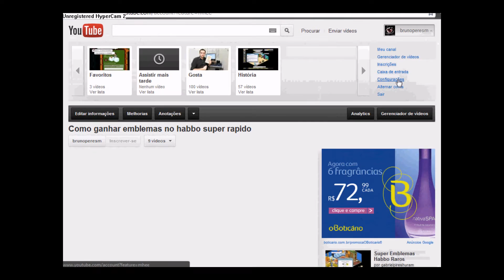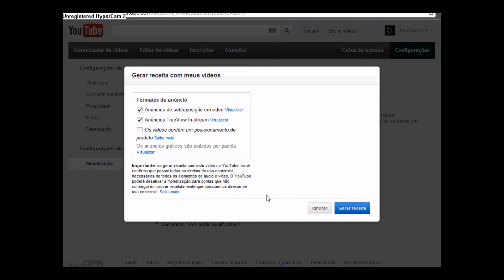Como se tornar parceiro do youtube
Ola galera nesse video explica como se tornar, parceiro do youtube e muinto simples e facil,espero que comentem,votem verdinho e se inscrevam no canal qualquer duvida eu estarei respondendo.OBS:Visitem meu blog fala tudo de games e dicas